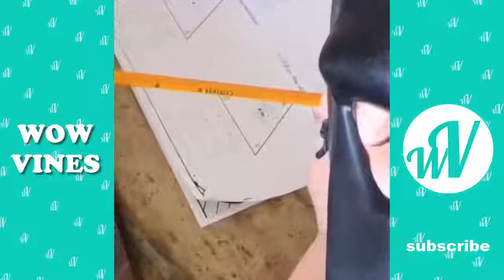BatDad Instagram Videos | NEW Funny Vine Compilation - WOW Vines✔